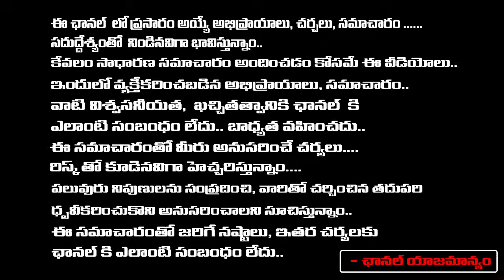Chandrababu Big stroke for Modi ? | Sonia Gandhi Offers Deputy Post ? RED TV TELUGU